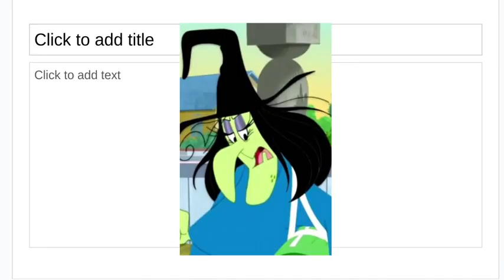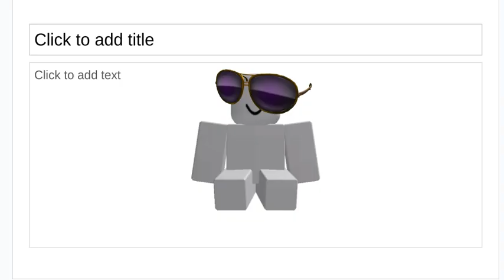Toons (Robots) Part 1: The Birth of Michael